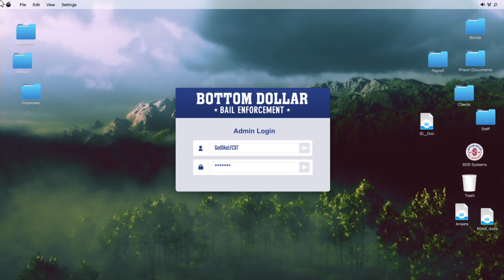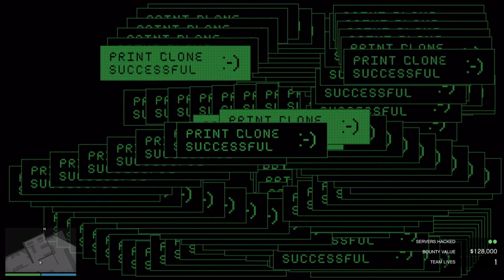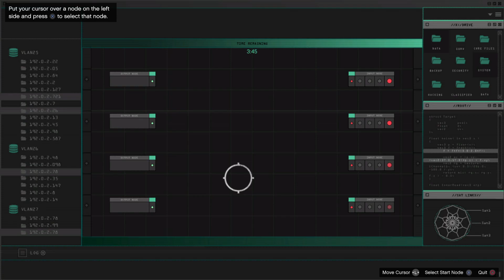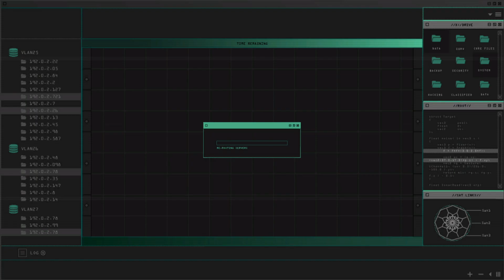GTA Online - Bottom Dollar Most Wanted: Omar Garcia